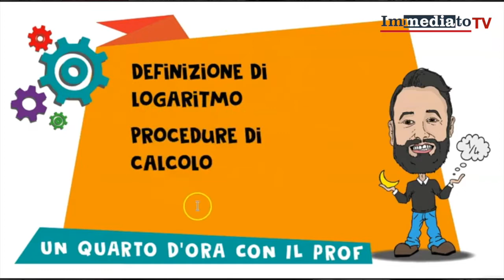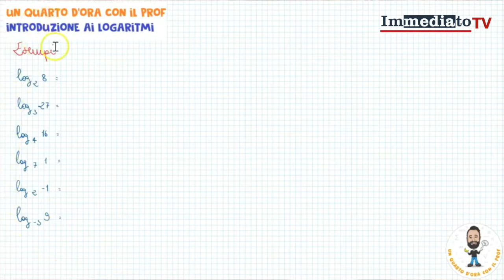ROCCO DEDDA, IL DOCENTE INFLUENCER DEI MONTI DAUNI. "VI RACCONTO MATEMATICA E FISICA SU TIKTOK"